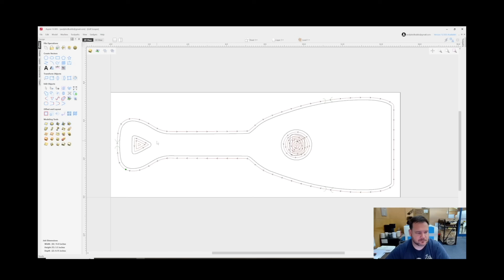4 Hours, No CNC Experience… Built This Amazing BBQ Tool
Download the free Perfect Project Checklist and cut your first CNC project in 30 minutes.

Daniel ran a CNC machine for the first time and crushed it! (click ...more to see links)

Learn Vectric Software with Learn Your CNC Vectric Course - SAVE 10% with code ANDYBIRD

Watch Daniel's first experience with a "cnc machine" as he learns the basics! See his reactions as he tries out "cnc router" for the first time, guided through a simple "cnc project". Check out the video to see his "cnc woodworking" journey begin!